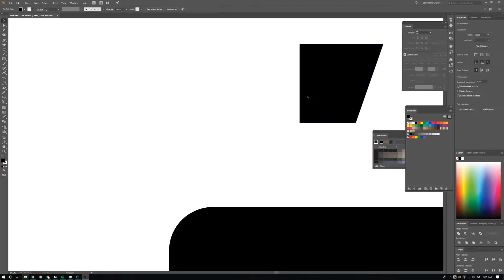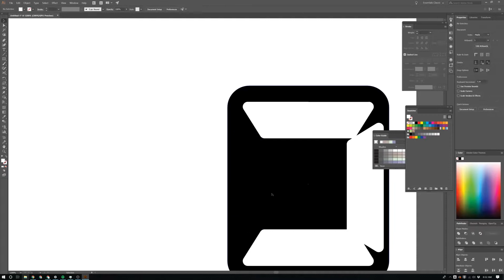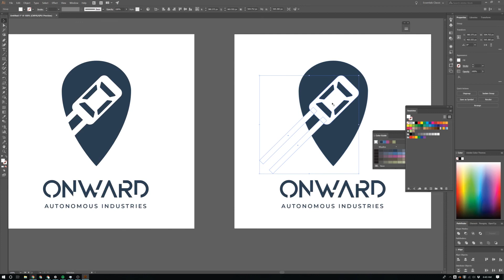Autonomous Car Logo Speedart; Day 23 of the Daily Logo Design Challenge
Caelin Designs a autonomous car logo in Adobe Illustrator.